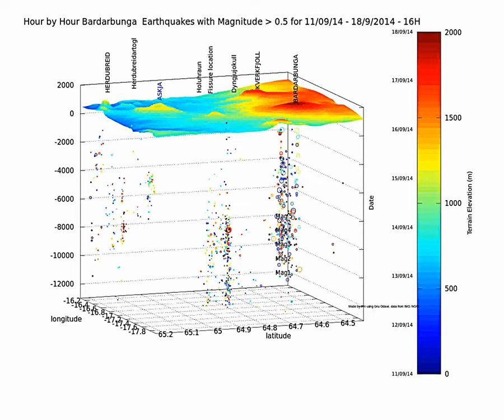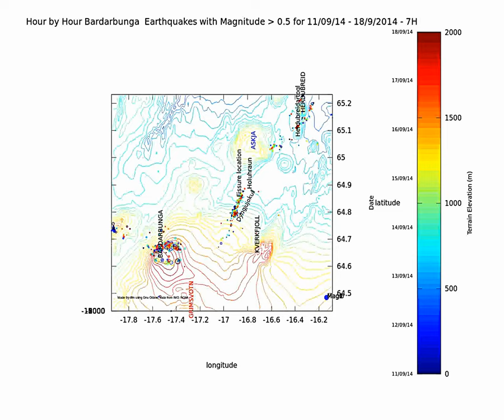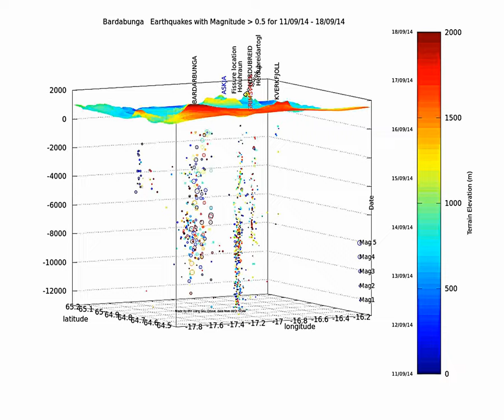Bardarbunga earthquake animation 11 to 18 09 2014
Bardarbunga earthquake animation from september 11 to 18th
All over 99% quality events over mag 0.5.
Dot size is proportional to event magnitude
Dot color is function of date - see colorbar
Terrain elevation is shown - see colorbar too
Data from IMO, NOAA
Made with Gnu Octave